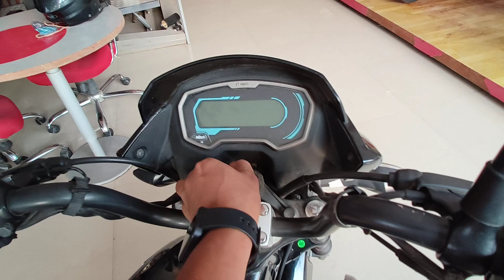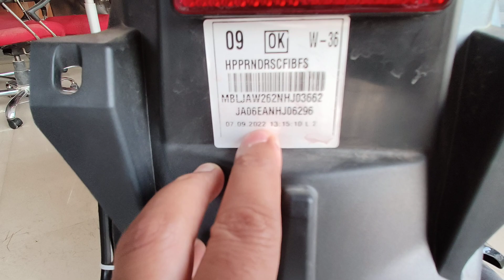Hero Passion Xtec Detailed Review💫EMI & Down Payment || Finance Details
Hello Freind Welcome To C.K.BIKER Channel...

M/S. Patliputra Automobiles · Danapur Khagul Road Suguna More Patna - 801503 · Opposite RK Puram ·